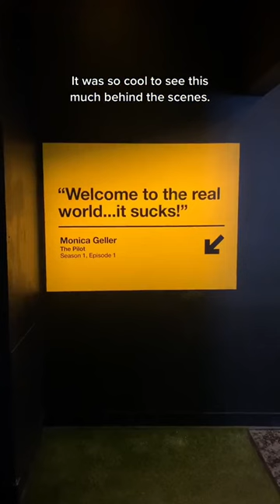The Friends Experience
The One Where B+C Goes To thefriendsexperience !! We loved getting the scoop on all things Friends. Who’s your favorite character? @friendstvofficial @international_delight